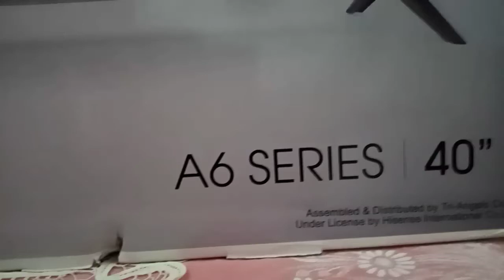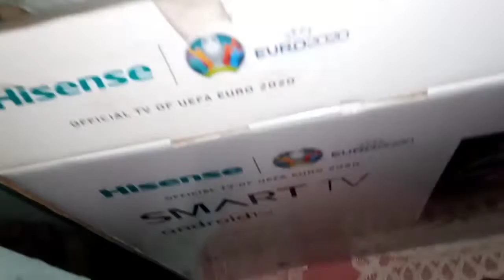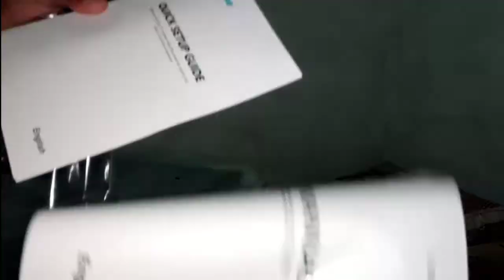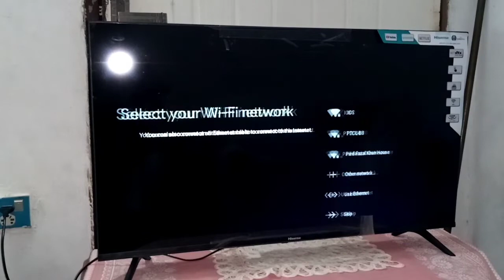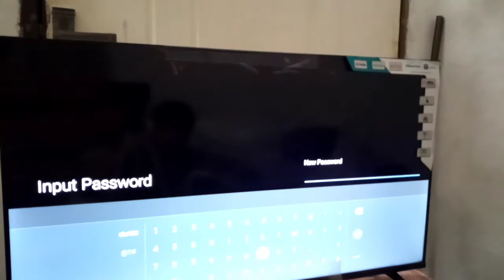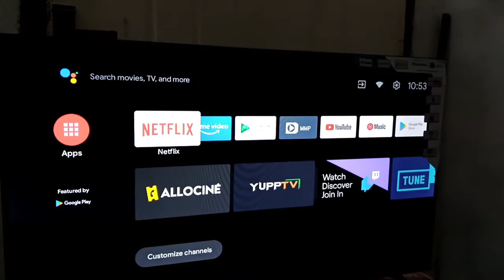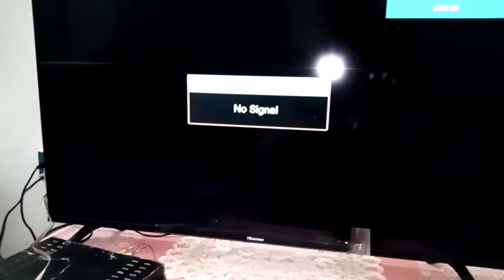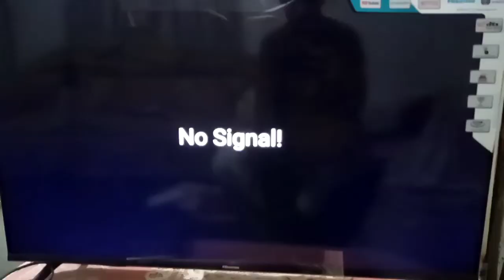Hisence A6 series 40'' smart LED TV unboxing first time full step by step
Hisence A6 series smart LED TV unboxing 40 inches